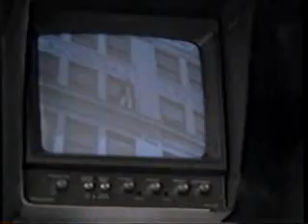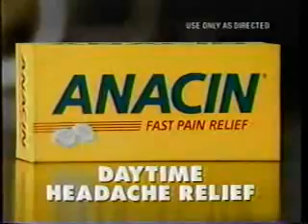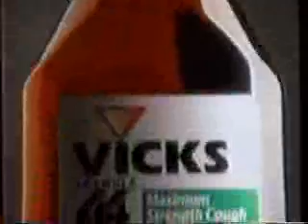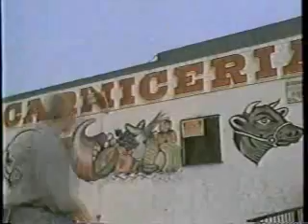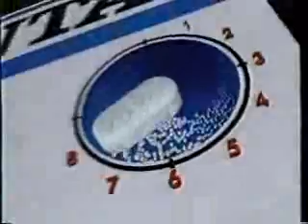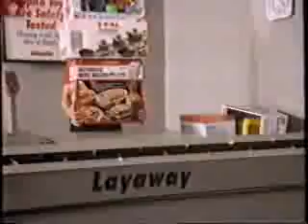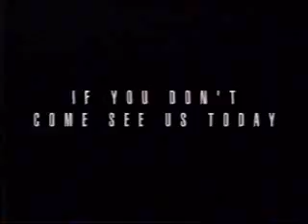K68EB/Fox commercials, 11/8/1993 part 1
NEW! Aired during 'Stop! Or My Mom Will Shoot,' an awful flick with Sylvester Stallone and Estelle Getty from The Golden Girls.

- Fox Night at the Movies open: "Stop! Or My Mom Will Shoot" (I have no idea why anyone would want to tape this atrocity of a film...)
- Saturn (3rd Grade Teacher)
- McDonald's (Amazing, But True)
- Downy Free
- Anacin
- Sega CD
- Lubriderm
- Roc promo (with a younger Jamie Foxx!)
- Melrose Place promo
- Vicks Formula 44
- Visa (Lillehammer Olympics)
- Wendy's (Dave's Birthday Party)
- Norelco Speed Razor
- M&Ms
- America's Most Wanted promo
- The X-Files promo
- Skipper's Restaurants (New Orleans Style Fish)
- Frank's Chevrolet-Geo
- Washington Lottery/Lotto (Bavarian Country Music)
- Entertainment Tonight bumper/KCY-KBW IDs
- We now return to Stop! Or My Mom Will Shoot
- Citibank Visa
- Pontiac Grand Am
- McDonald's (Picture Day)
- US Army
- Contac
- Fisher-Price Little People Fun Park (Loop-De-Loop Coaster)
- The Simpsons promo
- Beverly Hills 90210 promo
- Honda Civic
- Noxzema
- Honey Nut Cheerios
- Martin/Living Single promos (Fox Comedy Road Trip)
- The Fabulous Baker Boys promo
- FOX News Update (with John Roland of WNYW-5)
- Northwest Ford Dealers/Ford Explorer
- ShopKo
- Frank's Chevrolet-Geo (again)
- Beverly Hills 90210 promo (again)